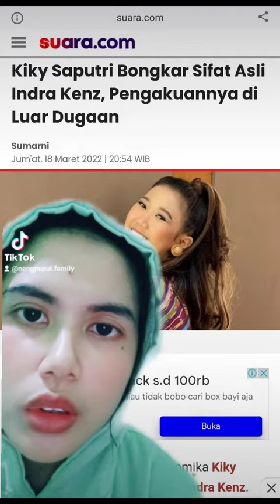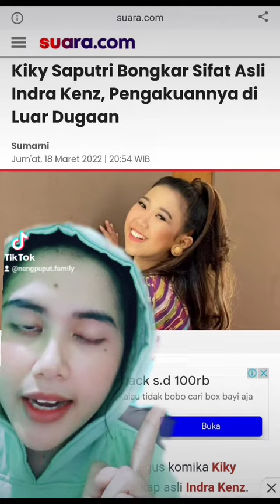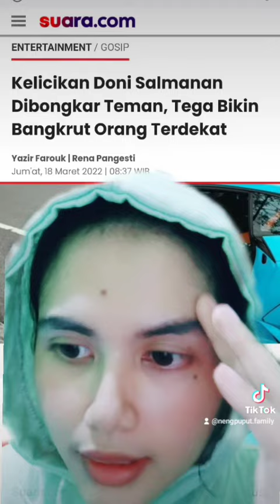TERKUAT SIFAT ASLI INDRA KENZ DAN DONI SALMANAN, sulit dipercaya!